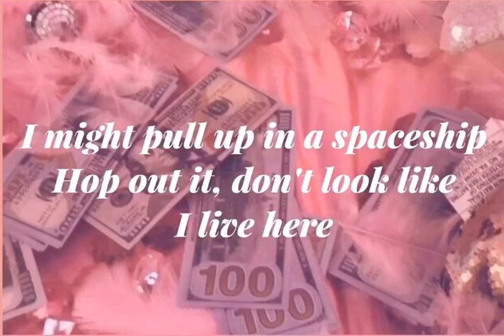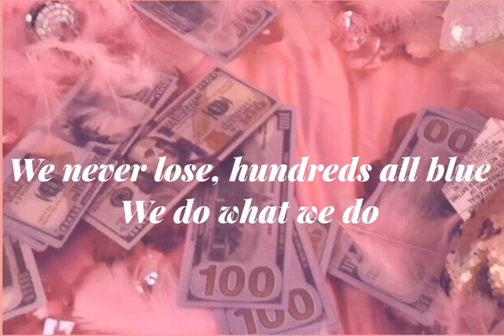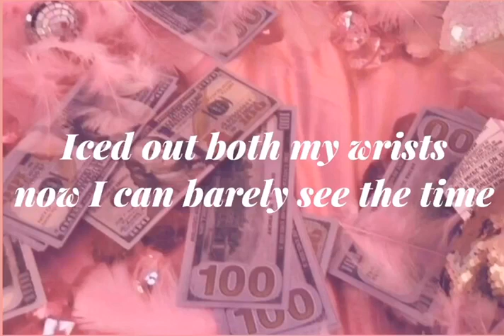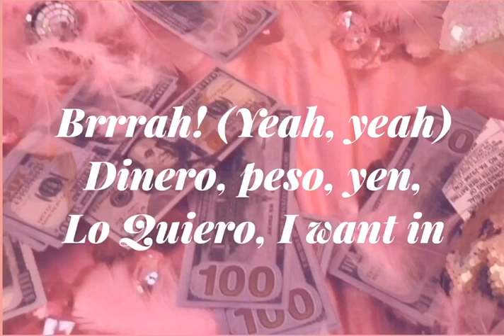| JASMINE - DALGONA | REGULAR ( ENGLISH VER ) - NCT 127 ( 엔시티 127 ) COVER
Sau bài debut khá thành công của Dalgona, thì PKNY quyết định mở solo project cho nhóm rồi đây. Bài đầu tiên được đưa lên đó chính là ' Regular ' được cover bởi Jasmine - leader tài năng cũng không kém phần xinh đẹp. Mong mọi người sẽ ủng hộ chị ấy nhé 💓
Credits:
▪︎Editor : Jasmine
▪︎Vocal : Jasmine
▪︎Artist : NCT 127
▪︎Lyrics : colorcodelyrics

21:00 - 18/05/2020